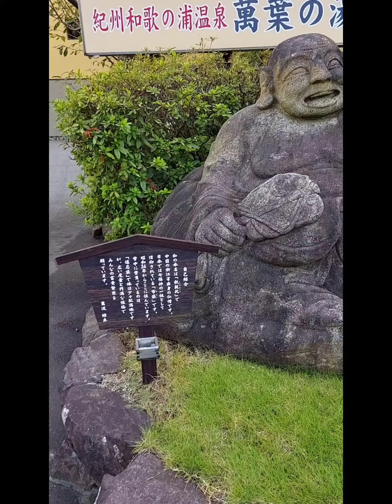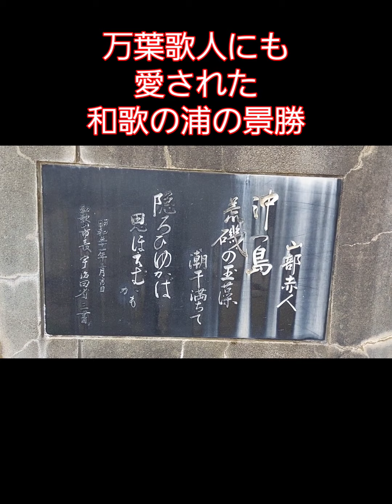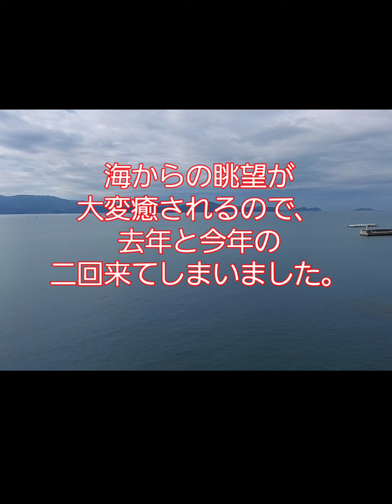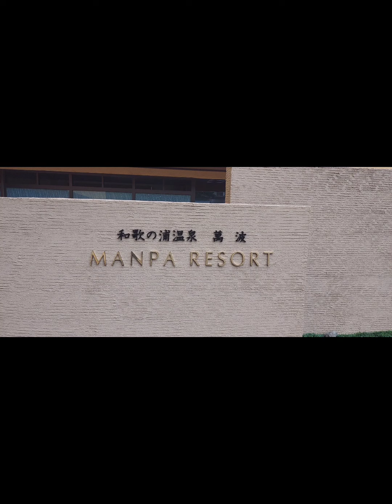和歌山 和歌の浦温泉 萬波リゾートへ行って来ました。